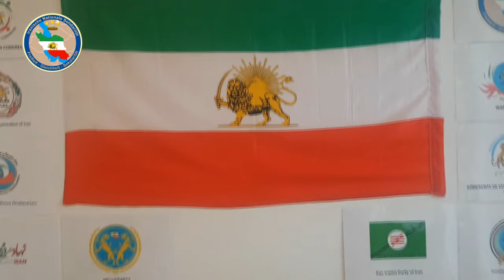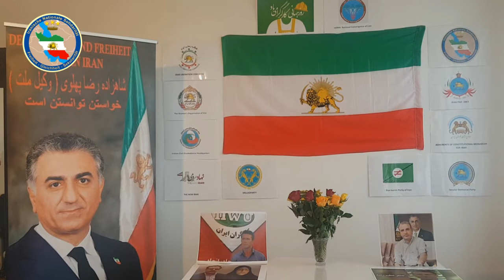بیانیه همبستگی ملی ایرانیان اتریش بمناسبت روز جهانی کارگر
همبستگی ملی ایرانیان اتریش در تاریخ  مارس ۲۰۲۰ مجوز برگزاری همایش روز کارگر را دریافت نمود. در تماسی که  با  اداره پلیس گرفته شد بخاطر وضعیت خاص فعلی و کرونا فقط ۱۰ تن اجازه شرکت در همایش را دارند. از انجا که  برای همبستگی ملی ایرانیان اتریش حضور بدون قید و شرط همه
میهندوستان درتمامی همایشها شرط اول است و اکنون این امکان فراهم نیست،
با کمال تاسف اعلام میداریم که همایش امسال روز کارگر برگزار نمیگردد
بهمین دلیل امسال پیمان خود را با کارگران زحمتکش ایران و نیز  همکاران  شریف در بند ایشان را از طریق پیام دیوئویی تجدید میکنیم
. پاینده ایران و ایرانی